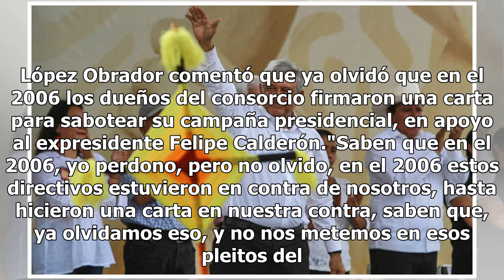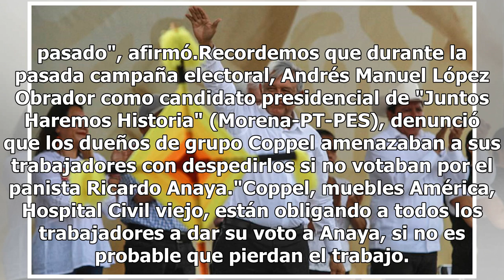"Ya, ¿o nos seguimos peleando?" AMLO firma la pipa de la paz con Coppel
Tuxpan, Nayarit.- El presidente Andrés Manuel López Obrador anunció que Grupo Coppel será la empresa que provea de enseres domésticos a los damnificados del huracán Willa. El político tabasqueño aseguró que en el concurso de licitación de 70 millones de pesos, el consorcio ofreció la mejor oferta.“D...